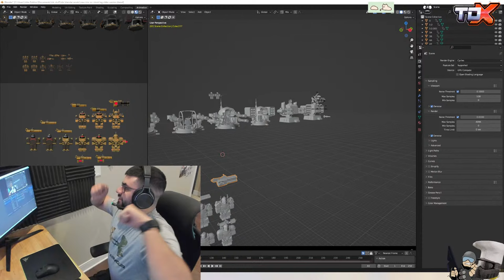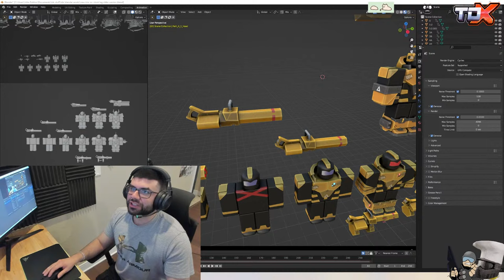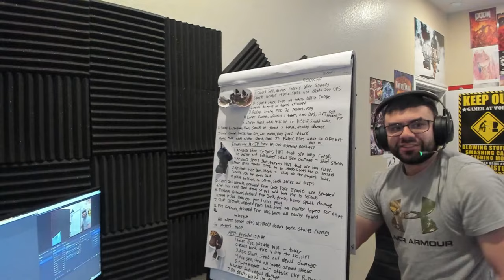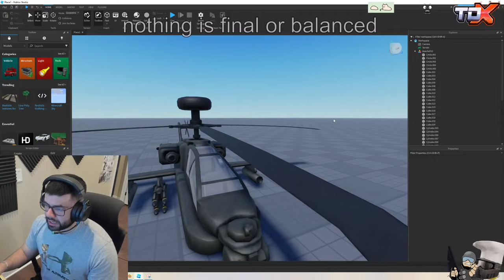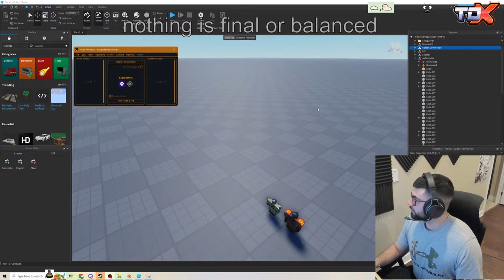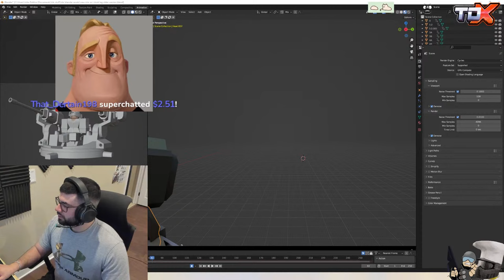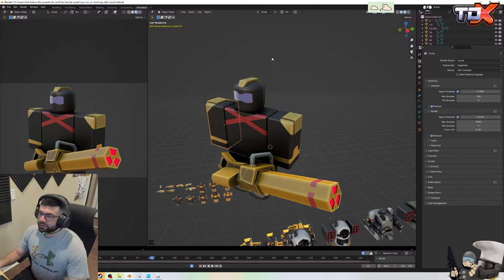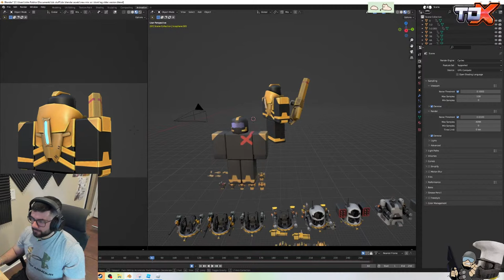TDX Development Stream #5 | ROBLOX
roblox tower defense x deving, it has been awhile!! doing golden towers as well as bit of endless showcase (not really)